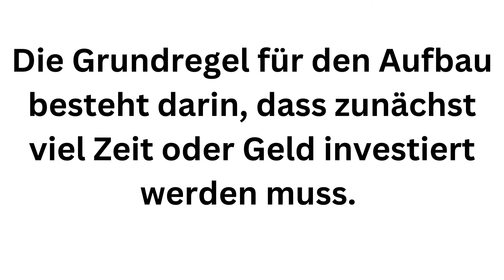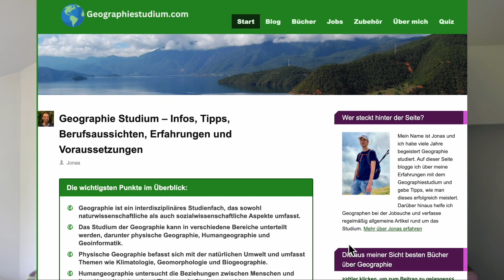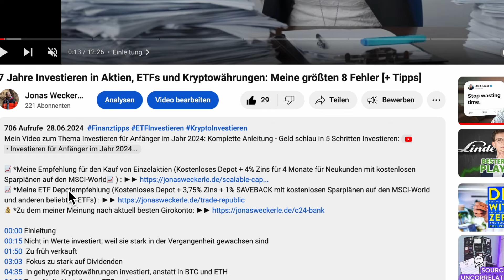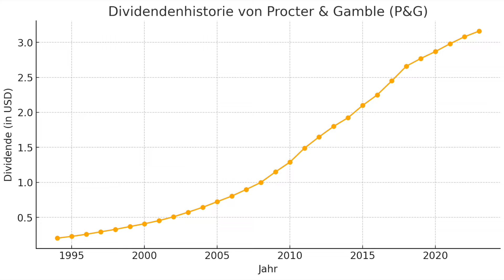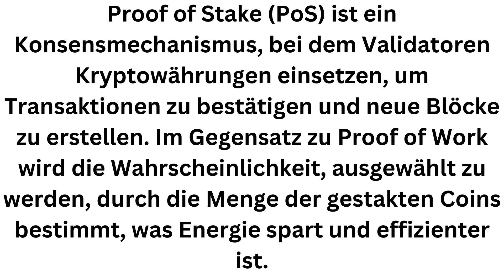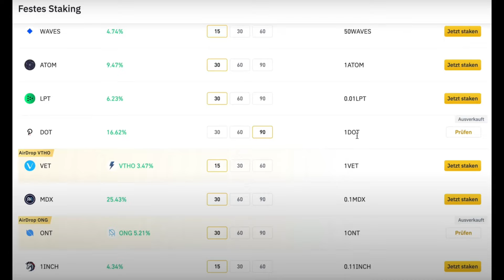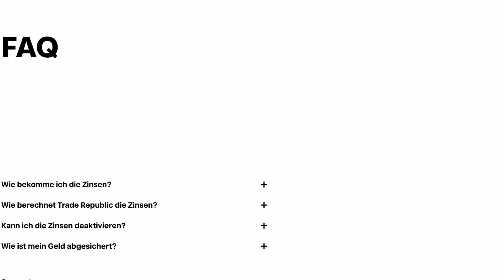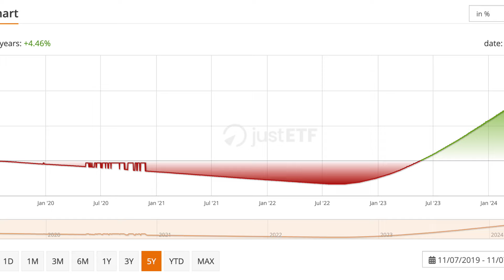Passives Einkommen aufbauen: meine 7 besten Methoden für 2.000 € pro Monat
📈 *Meine Empfehlung für den Kauf von Einzelaktien (Kostenloses Depot + 4% Zins für 4 Monate für Neukunden mit kostenlosen Sparplänen auf den MSCI-World📈 )

00:00 Einleitung
01:36 Blogging/ Nischenseiten
02:30 Affiliate-Marketing
04:38 VG-Wort
05:14 Youtube
06:39 Aktien/ ETFs
09:06 Staking von Krypto
11:56 Zinsen/ Geldmarktfonds
15:48 Fazit

Bevor Sie eine Entscheidung über Investitionen oder den Handel treffen, stellen Sie sicher, dass Sie sich der damit verbundenen Risiken vollständig bewusst sind. Informationen, die auf diesem YouTube-Kanal veröffentlicht werden, dienen ausschließlich zu Informations- und Bildungszwecken und sollten nicht als Finanzberatung oder als Aufforderung zum Kauf oder Verkauf von Wertpapieren verstanden werden. Jegliche Entscheidungen, die Sie auf Grundlage dieser Informationen treffen, erfolgen ausschließlich auf Ihr eigenes Risiko und unter vollständiger Eigenverantwortung. Es wird keine Verantwortung für direkte oder indirekte Verluste übernommen, die aus den bereitgestellten Informationen entstehen könnten.

Wenn du darüber etwas kaufst, erhalte ich eine kleine Provision, ohne dass dir zusätzliche Kosten entstehen. Diese Einnahmen beeinflussen meine Empfehlungen nicht. Ich empfehle nur Produkte, von denen ich zu 100 % überzeugt bin.